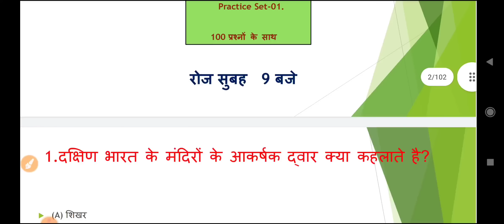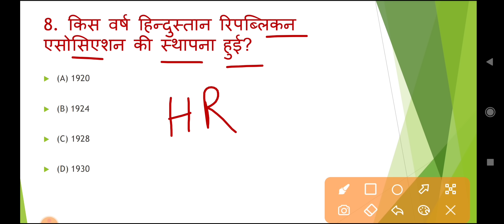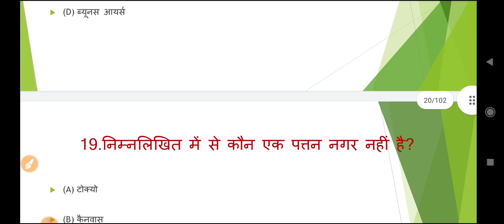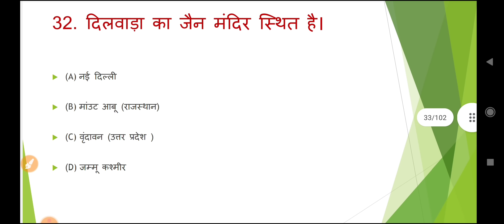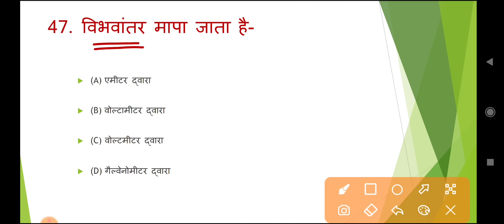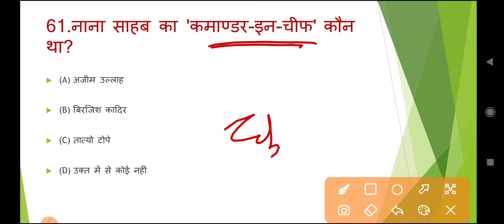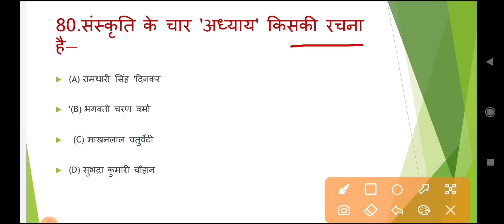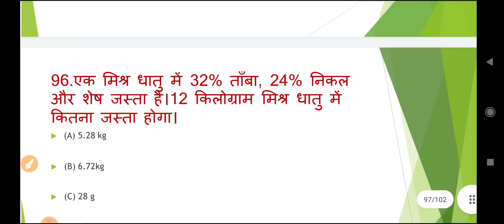Bihar Police 2023 || Full Practice Set || 100 Important Question & Answer